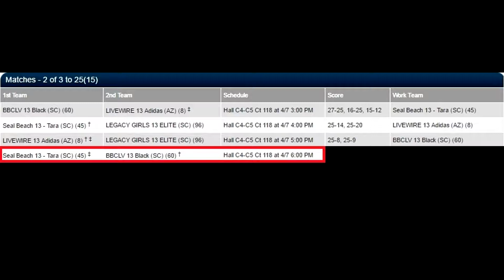040717-LA Qualifier-Day 1, Game 2, Set 1, BBC (60) vs Seal Beach (45)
After a grueling match with LiveWire, we head into a game with Seal Beach.  They are ranked 45th out of 108 teams.